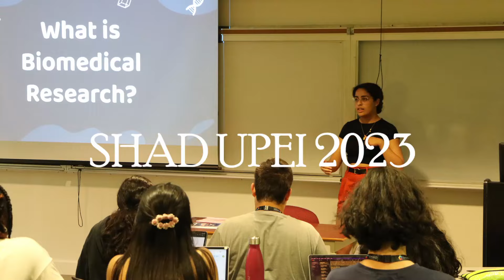SHAD UPEI 2023